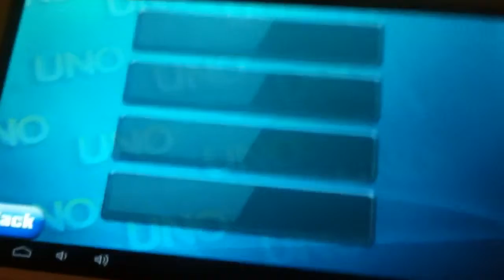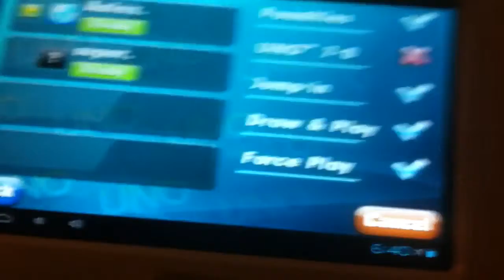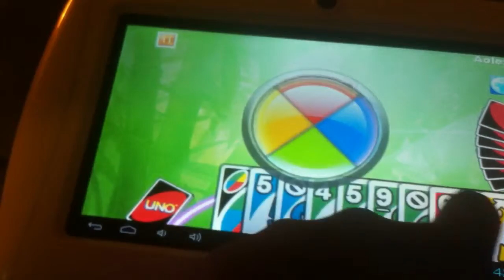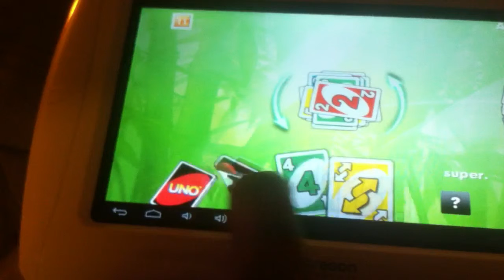Uno gameplay online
I made this video a while back and never uploaded it till now